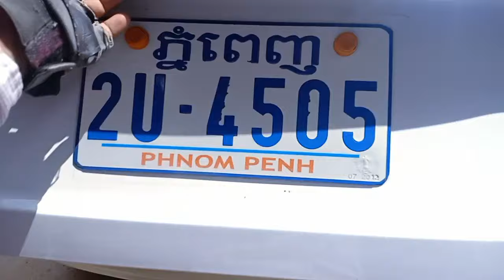ឡានលក់Visto 99 សរ តម្លៃ$2550/Tel 070969098/095944436/060234383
សូមស្វាគមន៏បងប្អូនទាំងអស់គ្នាដែលបានបានចូលមកទស្សនាវីដេអូលក់ឡានតម្លៃធូៗថ្លៃ
ពីឆាណែល​ចាន់ដារ៉ាលក់ឡានធូរថ្លៃក្រោមទីផ្សា​ដើម្បីកុំអោយខកខានទទួលបានវីដេអូថ្មីៗពីការផ្សព្វផ្សាយលក់ឡានបានមុុនគេ
សូមចុចសាប់ស្ក្រាប់ឆាណែលឬចុចសញ្ញាកណ្តឺងនោះបងប្អូននឹងបានទទួលព៍តមានពីការលក់ឡានបានមុនគេ